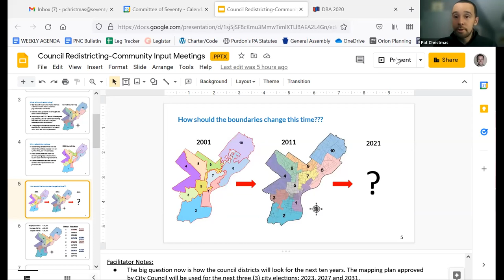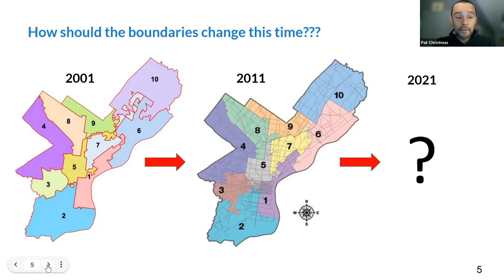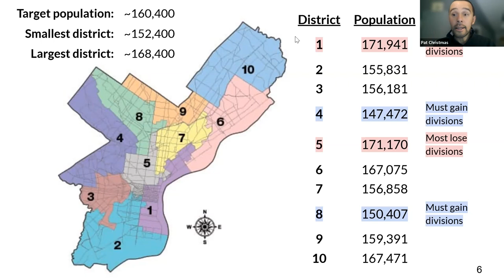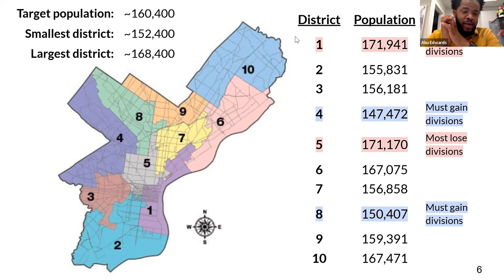Community Input Meeting on Council Redistricting - Eastern North Philly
On December 15, 2021, there was a Community Input Meeting held on City Council redistricting for the general area in Eastern North Philly around the boundary between the 5th and 7th districts. This meeting was facilitated by staff from Millennials in Action and the Committee of Seventy. To learn more about Philadelphia City Council redistricting, go